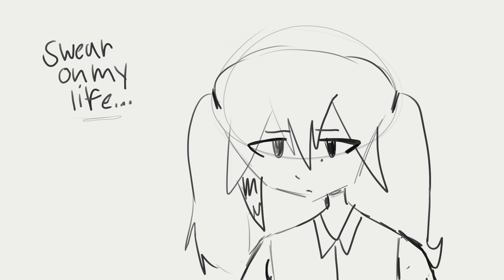better luck next time! [OC] [clip studio paint test] [Wip]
my first animation with csp. that didn't involve tears and sobbing. at least for most of it... this took about 4 hours so far maybe? I'm not good with time XD! the one u see at the end on the left is mio/mionasa. the one throughout the animation is Kanata. they're sisters who have a small two person band, they wanna become famous J-pop stars in the future. little do they know they'll get there soon enough!!

the finished one is up on my channel rnnn🐕‍🦺🦘